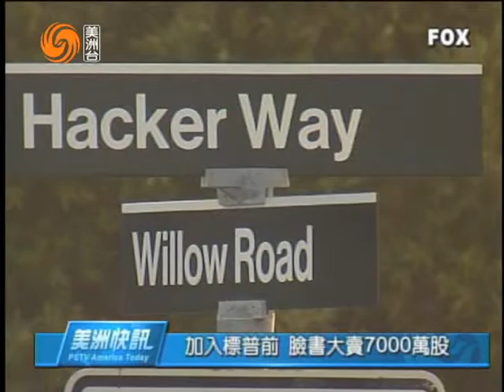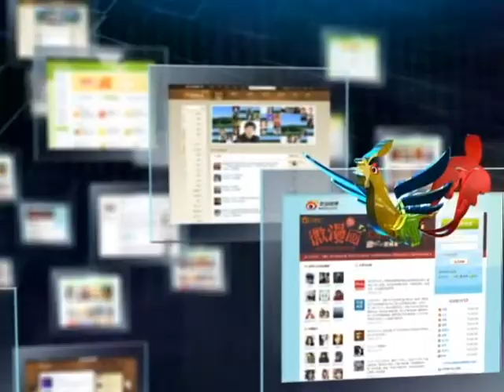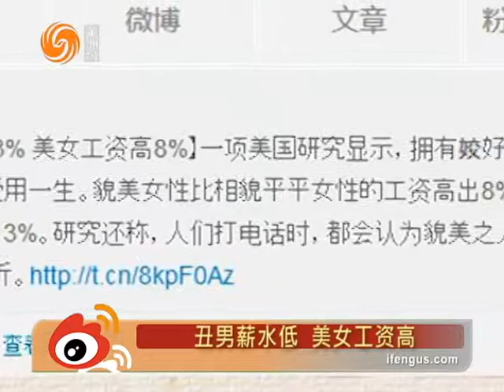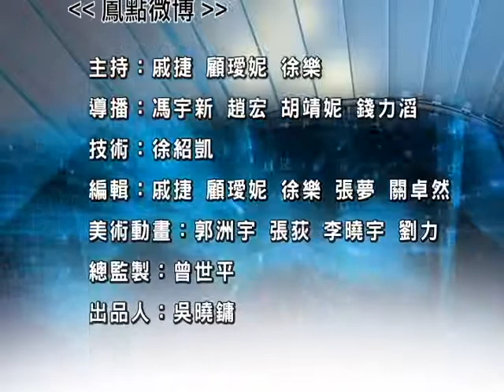12/20/2013 美洲快訊&鳳點微博